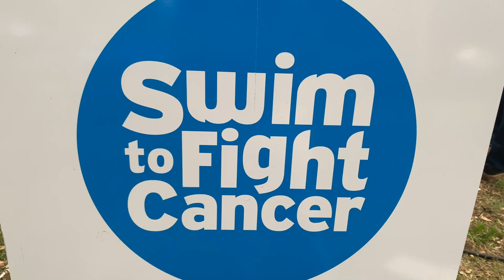Domaine Swim to fight Cancer Stichtse Vecht 2019